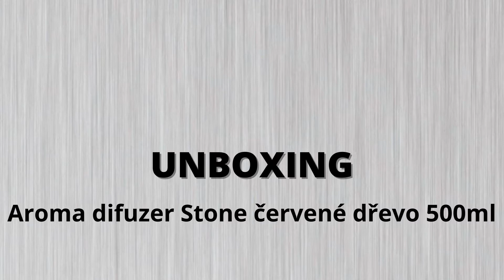UNBOXING SIXTOL STONE SX4029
UNBOXING
Aroma difuzer Stone červené dřevo 500ml.
Ideální doplněk do Vašich domovů, který nádherně provoní místnosti a dokáže Vám zlepšit náladu. Aroma difuzery jsou vhodné pro aromaterapii, chromoterapii, vzhledem ke svému designu jsou i stylovým interiérovým doplňkem. Tento přístroj přemění vodu na jemnou vodní páru. Přidáte-li do vody pár kapek esenciálního oleje, elektrický aroma difuzér je působením ultrazvuku rozloží na jemné mikročástice, které provoní váš byt. Aroma difuzer také neutralizuje nepříjemné zápachy, např. od cigaretového kouře nebo domácích zvířat.